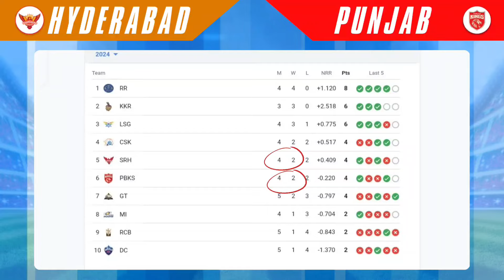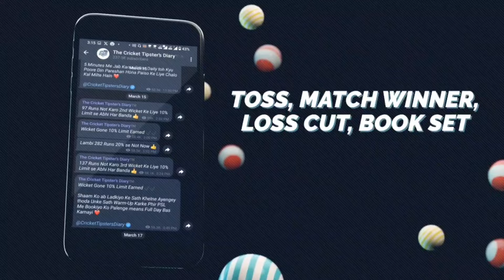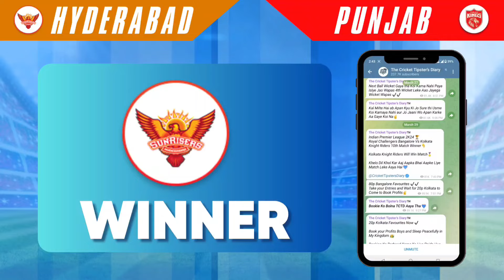PBKS vs SRH Prediction | IPL 23rd Match Winner | Dream11 Team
Find out all the crucial details for the upcoming matches in our telegram channel.

Welcome cricket enthusiasts to our channel! Get ready for another exciting match prediction as the Punjab Kings take on the Sunrisers Hyderabad in Match 23 of IPL 2024.

The Punjab Kings, with their mix of experienced campaigners and emerging talents, are all set to face off against the Sunrisers Hyderabad, who are determined to turn their fortunes around in the tournament. Led by their respective captains, both teams are eager to secure a crucial victory.

PBKS boasts players like Mayank Agarwal, Nicholas Pooran, and Mohammed Shami, while SRH features stars like Kane Williamson, Rashid Khan, and Jonny Bairstow. With such talent on display, fans can expect an enthralling contest between bat and ball.

In this highly anticipated match, both teams will be aiming to outshine each other and secure a crucial victory in the tournament. Pitch conditions, player form, and head-to-head records will all play a crucial role in determining the outcome of the game.

Join us as we analyze the strengths and weaknesses of each team, delve into player performances, and make our predictions for this exciting clash.

ipl 2024,indian premier league 2024 match prediction, indian premier league 2024 prediction,ipl 2024 pitch report prediction,ipl 2024 full fixing report,cup winner prediction ipl 2024,ipl 2024 match kaun jitega,ipl 2024 kaun jetega

With our channel, you'll always stay ahead of the game and be part of the pulsating action that defines the IPL experience.